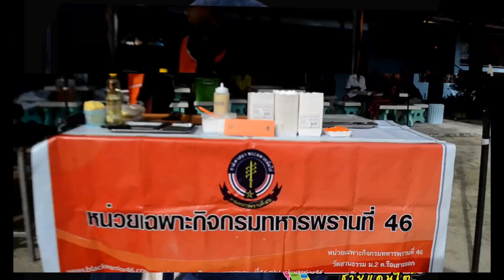แม่ทัพภาคที่ 4 ลงพื้นที่อำเภอรือเสาะ สร้างขวัญกำลังใจพระสงฆ์ พบปะประชาชนไทยพุทธ-มุสลิม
แม่ทัพภาคที่ 4ลงพื้นที่อำเภอรือเสาะ สร้างขวัญกำลังใจพระสงฆ์ จากเหตุการณ์ระเบิดพร้อม พบปะประชาชนไทยพุทธ-มุสลิม ในพื้นที่
ประพันธ์  ฤทธิวงศ์ บรรณาธิการปลายด้ามขวานชายแดนใต้/ภาพข่าว/รายงาน

  เมื่อ วันที่ 7 มิถุนายน 2566 เวลา 10.00 น.ที่วัดไพโรจน์ประชาราม อำเภอรือเสาะ จังหวัดนราธิวาส พลโท ศานติ ศกุนตนาค แม่ทัพภาคที่ 4 /ผู้อำนวยการรักษาความมั่นคงภายในภาค 4 พร้อมคณะ  ได้พบปะ และมอบถุงยังชีพเพื่อสร้างขวัญกำลังใจแก่พี่น้องชาวไทยพุทธยังวัดไพโรจน์ประชาราม ตำบลรือเสาะออก อำเภอรือเสาะ จังหวัดนราธิวาส พร้อมเยี่ยมให้กำลังใจพระสงฆ์ที่ได้รับบาดเจ็บจากเหตุการณ์ดังกล่าว โดยมีพี่น้องชาวไทยมุสลิม และผู้นำศาสนาอิสลามในพื้นที่มาร่วมให้กำลังใจพระสงฆ์ และพี่น้องชาวไทยพุทธในพื้นที่ต่อเหตุการณ์ที่เกิดขึ้น เป็นการปลอบขวัญให้กำลังใจระหว่างประชาชนกันเอง
     โดยมี นายณัฎฐ์กร บุญโรภาคย์ นายอำเภอรือเสาะ  พันเอก ก่อเกียรติ เข็มแดง รองผู้บังคับหน่วยเฉพาะกิจนราธิวาส พันเอก สิทธิชัย บำรุงเขต ผู้บังคับหน่วยเฉพาะกิจกรมทหารพรานที่ 46 นายวิเชษฐ์ ไทยทองนุ่ม นายกเทศมนตรีตำบลรือเสาะ  กำนัน ผู้ใหญ่บ้าน ผู้นำศาสนา และประชาชนในพื้นที่ ร่วมให้การต้อนรับ
     จากกรณีเหตุการณ์คนร้ายลอบวางระเบิดรถตู้ขณะเดินทางนิมนต์พระสงฆ์เพื่อบิณฑบาต เหตุเกิดที่บริเวณปากซอยเจริญราษฎร์ 2 หมู่ที่ 2 ตำบลรือเสาะออก อำเภอรือเสาะ จังหวัดนราธิวาส เหตุเกิดเช้าวันที่ 2 มิถุนายน 2566 ที่ผ่านมา เป็นเหตุให้เจ้าหน้าที่ทหารพรานชุดรักษาความปลอดภัยพระสงฆ์ สังกัด กองร้อยทหารพรานที่ 4603 หน่วยเฉพาะกิจกรมทหารพรานที่ 46 และพระสงฆ์ จำนวน 3 รูป ได้รับบาดเจ็บ  ประกอบด้วย พระ ฉันท์ แสนศิลา (ฉันทโก) อายุ 62 ปี, พระ อำนวย เข็มศิริ (วรปัญโญ) อายุ 72 ปี และพระ ดี ทองอยู่ (ปัญญาธโร) อายุ 70 ปี และ อาสาสมัครทหารพราน ศรีสุวรรณ์ ก๋าจุม และอาสาสมัครทหารพราน ไชยชิต นามเขตต์ ซึ่งขณะนี้อาการปลอดภัย และดีขึ้นตามลำดับ
    ทั้งนี้แม่ทัพภาคที่ 4 /ผู้อำนวยการรักษาความมั่นคงภายในภาค 4 ได้กล่าวขอบคุณแทนพี่น้องชาวไทยพุทธในพื้นที่ “ขอบคุณพี่น้องชาวไทยมุสลิมที่ให้ความช่วยเหลือดูแลให้กำลังใจกันไม่ทอดทิ้งกัน ซึ่งได้เห็นถึงความรักความสามัคคี และการอยู่รวมกันระหว่างไทยพุทธไทยมุสลิมที่ยังคงรักช่วยเหลือกันอย่างแน่นแฟ้น และให้คงอยู่ความเป็นพหุวัฒนธรรมที่เข้มแข็งแบบนี้ไว้ ในนามในหน่วยงานภาครัฐ พร้อมให้การช่วยเหลือ ดูแล และจะเคียงข้างประชาชน มาให้กำลังใจขอให้ประชาชนมีขวัญกำลังใจที่เข้มแข็ง พร้อมให้การช่วยเหลือกันไม่ทอดทิ้งกัน จะดูแลพื้นที่วัด ดูแลมัสยิด จะดูแล ประชาชนทั้งไทยพุทธและมุสลิมให้เกิดความปลอดภัยขอให้มั่นใจ เจ้าหน้าที่พร้อมจะดูแล และปกป้องพื้นที่และประชาชนให้ปลอดภัย